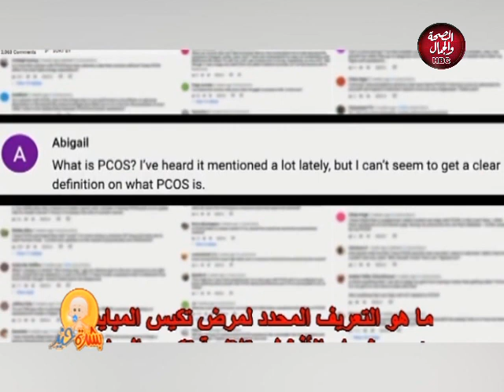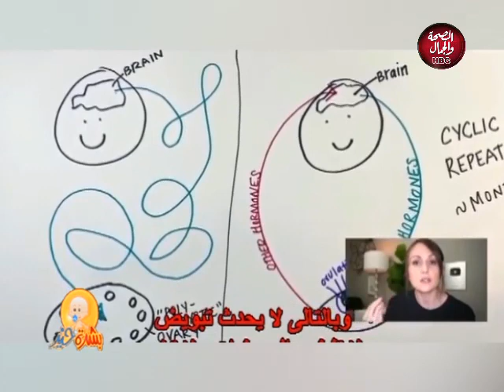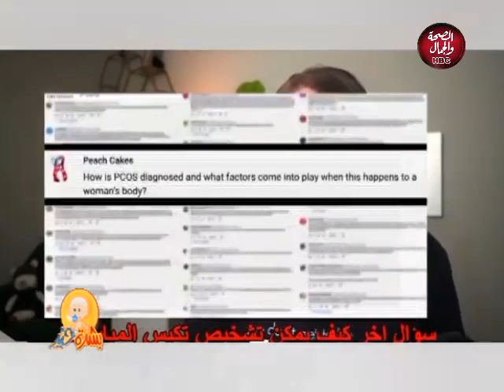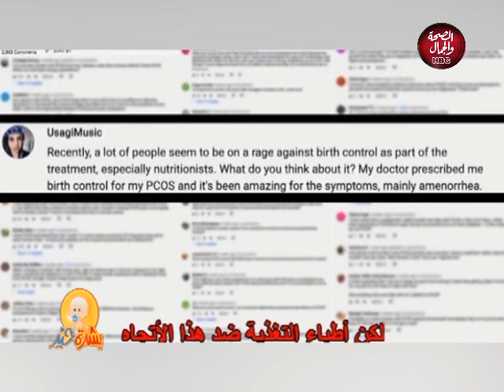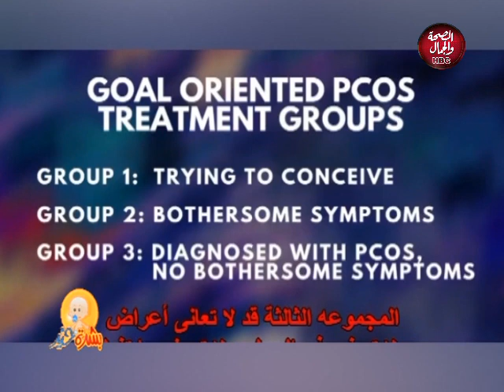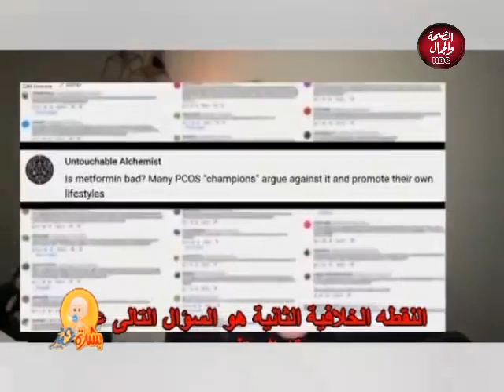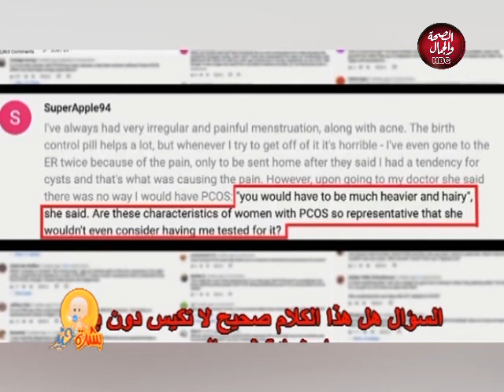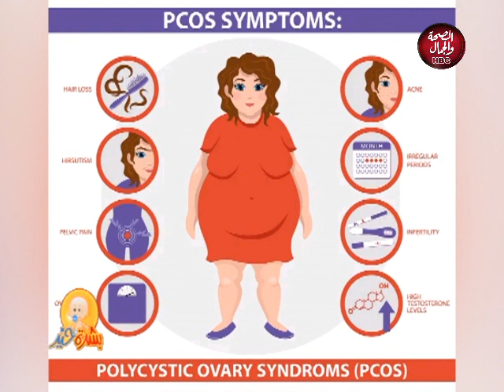بشرة خير | تكيس المبايض